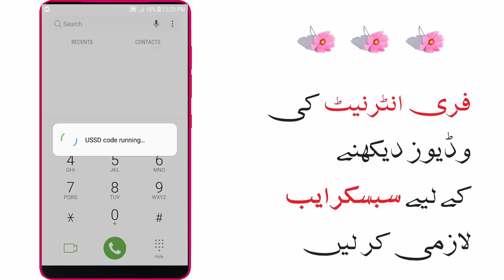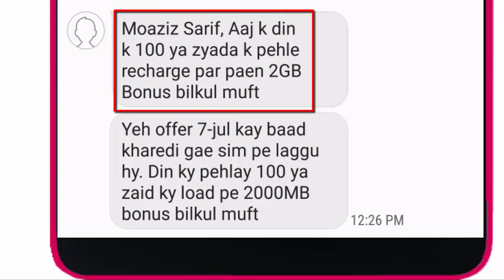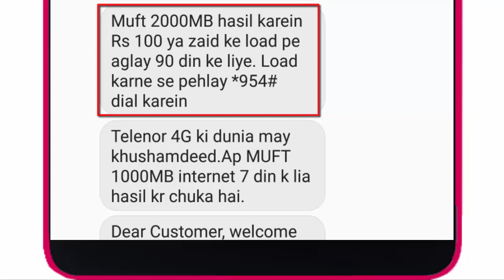Telenor New Code Free Internet 2019/Telenor 2000MB Free Internet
telenor 3g, telenor free internet code, telenor free internet,
commercial, tv, tvc, telenor

Allah Hafiz.